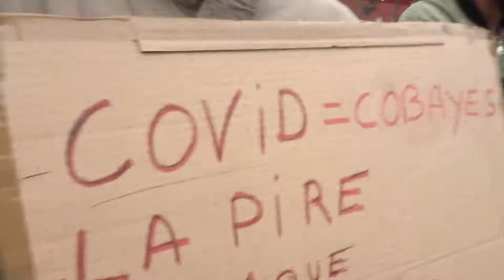Manif giletsjaunes mariepanic 5juin 2021 no.6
Les Gilets Jaunes 5 juin 2021 RDV Métro Bastille marche vers Bd Malesherbes